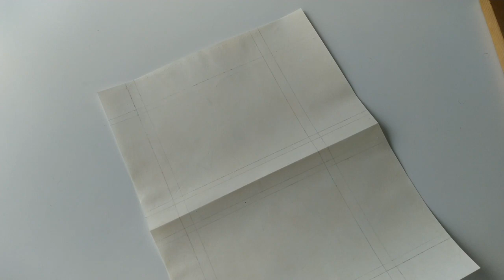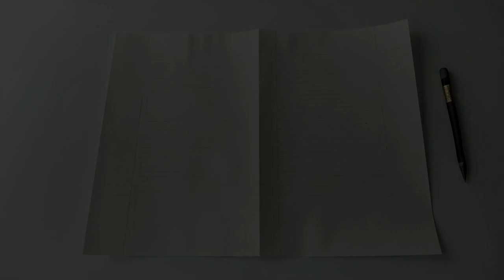Bestiary Project: Ruling lines on a quire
Ruling a quire for my medieval bestiary project, in preparation of writing the text. I'm doing this for a project where I'm creating a medieval bestiary from scratch using parchment.